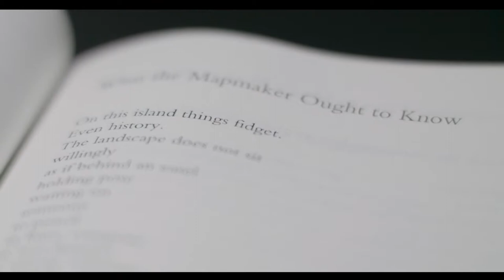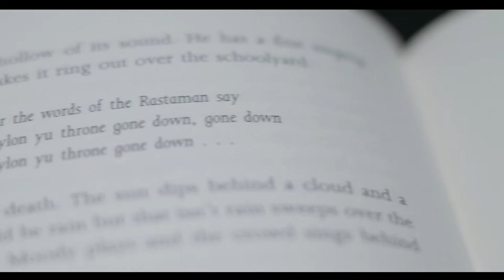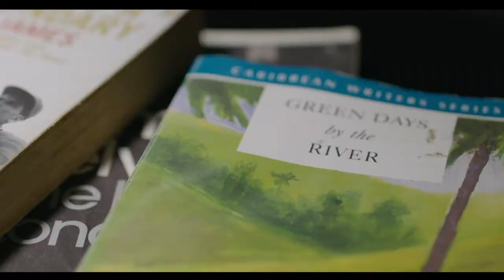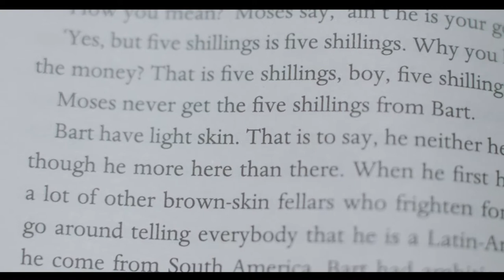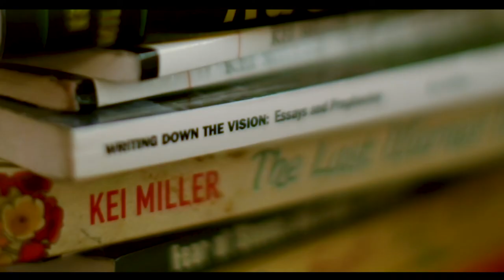Kei Miller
A biographical video of our 2018 Laureate in Arts & Letters, Kei Miller of Jamaica.